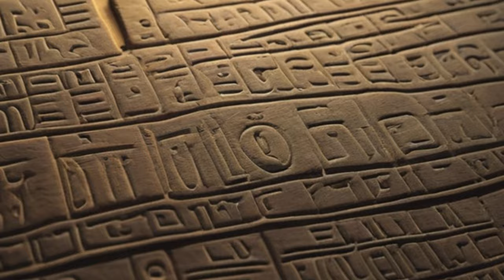The Sumerian Gods | Anu’s Role in Creation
Explore the fascinating world of Sumerian mythology with our deep dive into the life and influence of Anu, the celestial patriarch. From his role in creation to his divine offspring, learn how Anu shaped the heavens, earth, and even the mortal plain.